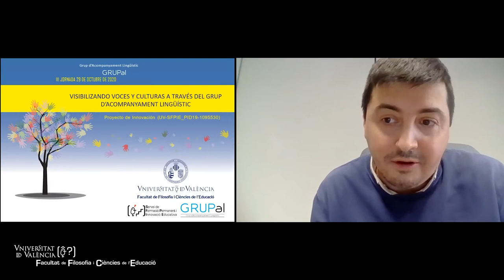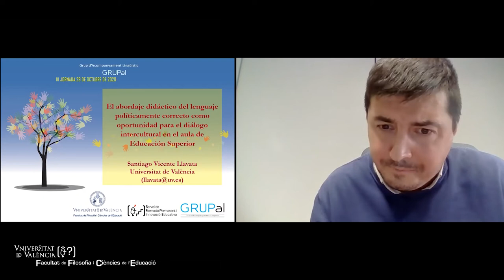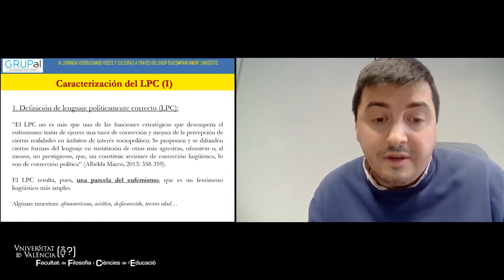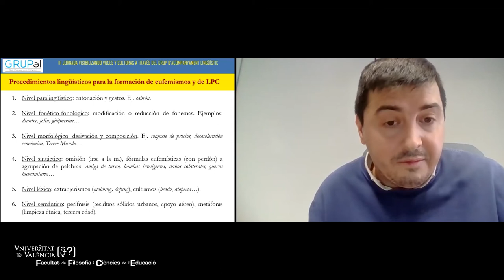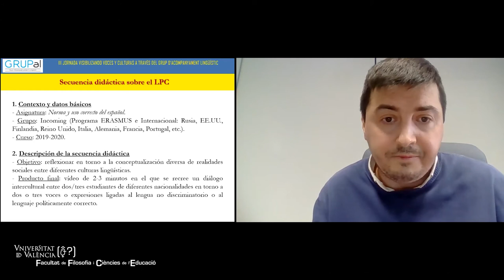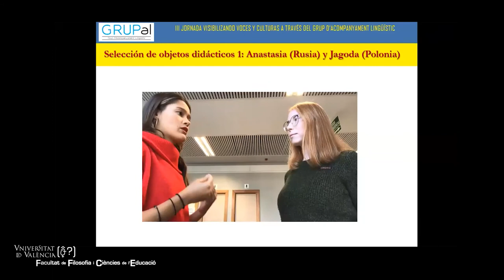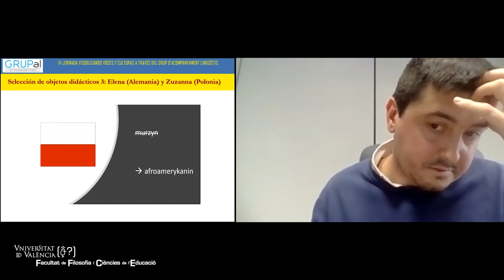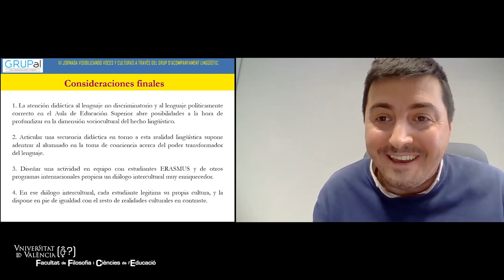Abordaje didáctico del lenguaje políticamente correcto como oportunidad para diálogo intercultural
III Jornada Visibilizando Voces y Culturas A Través Del Grup D’acompanyament Lingüístic (Grupal)

 Dr. Santiago Vicente Llavata. Departamento de Filología Española. Grupo de
 investigación HISLEDIA. Facultat de Filologia, Traducció i Comunicació. Universitat de València.